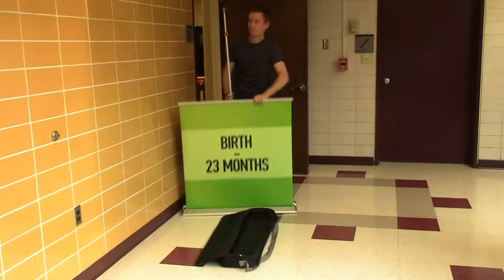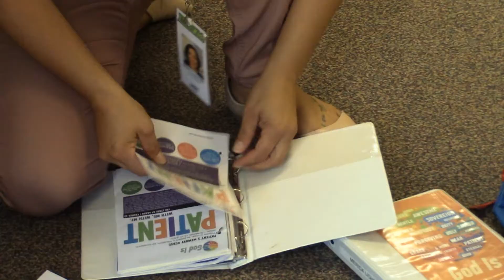Work for Christ :: Kids Ministry & Check In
Teaching children to worship Christ, walk with Christ, and work for Christ: that is what HarvestKids is all about! to get the Work for Christ process started.